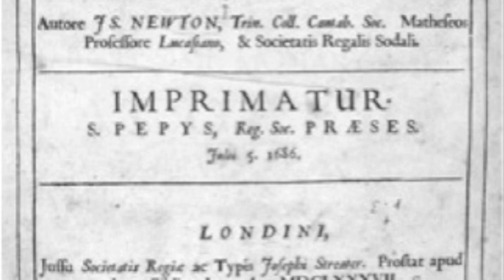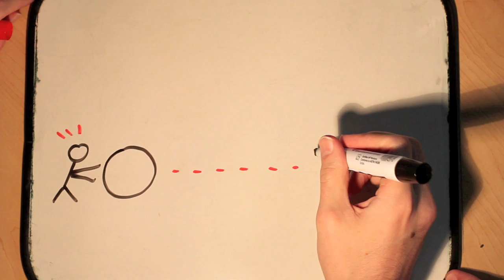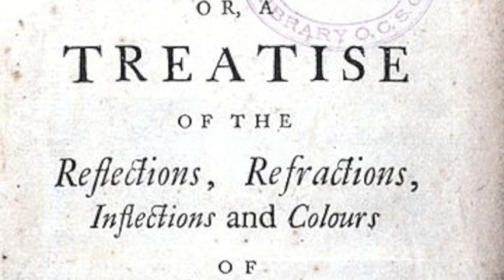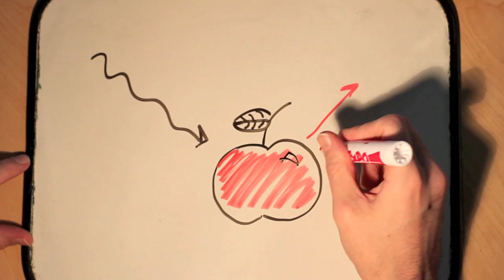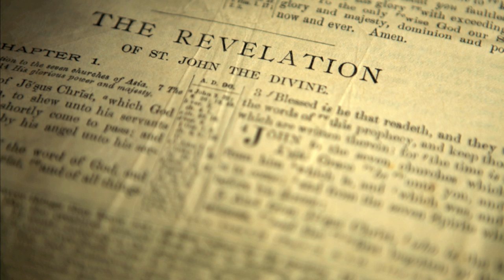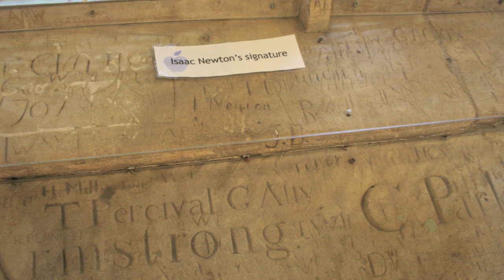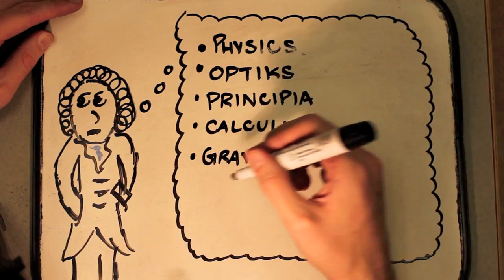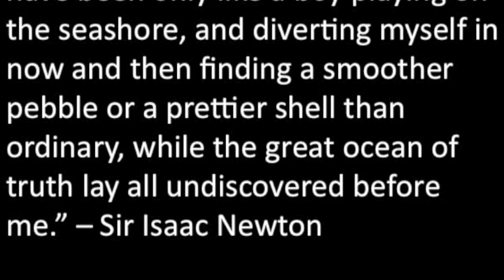ENGG 481 TED Talk - Sir Isaac Newton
Presentation on Sir Isaac Newton, by group 37.